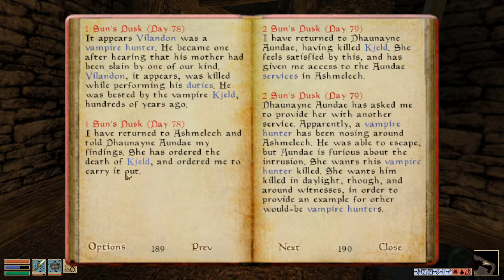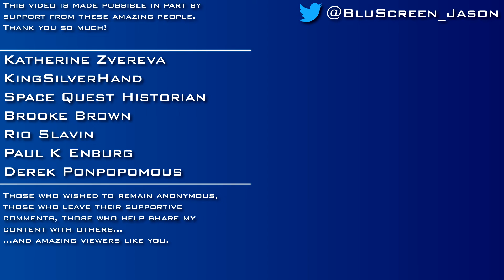The Elder Scrolls III: Morrowind [#130] - Thar Be Vampires!